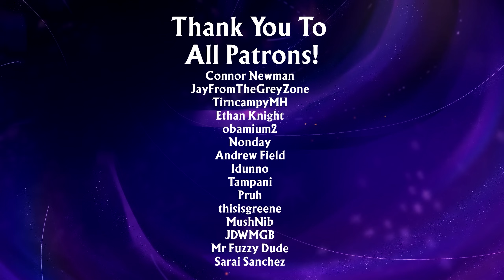Terraria Catalyst Mod Music - "Galactic Destruction" - Theme of Astrageldon (Phase 2)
Side Story 31: Getting this song out was a journey, multiple versions of this song were made before I made the intro to this song and then I knew what I had. HUGE shout out to apotofkoolaid for his fantastic editing and everyone else part of the Catalyst Dev team. It would have not been possible without the help of any of you!

This song was a challenge to write, let me tell you! How does one write a song that plays right after someone with so much more experience than you. I have such a high respect for the works CD, DM, Pinke, and Rover have made towards the Calamity OST that it was hard to tell myself at the time that I could do it too. At this point I know I can and I have confidence that I make good music too, and that's thanks to all of you watching this video. The endless support I’ve gotten from all of you makes me really believe in my own abilities and also the fact that communities can grow and become much more than it once was. Thank you. ❤️

CREDITS:
Edited by apotofkoolaid
Thumbnail by apotofkoolaid
Catalyst Logo by 무표정달인(PokerFace)
Background Art by Winnyswings✮
Dedicated to Calamity Mod from Fabsol and the Dev Team

The Catalyst Mod is a Calamity Mod add-on which takes place in an alternate universe that adds new items, enemies, and a superboss in the form of Astrageldon.

The mod intends on adding more superbosses and biomes in the future!